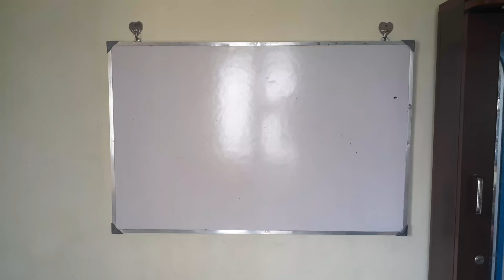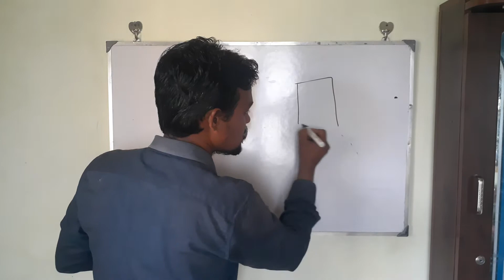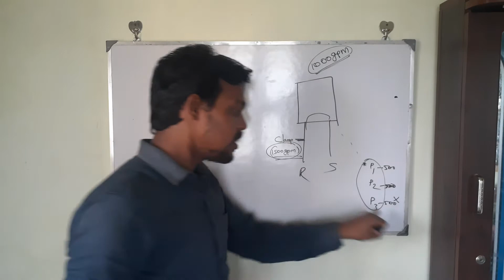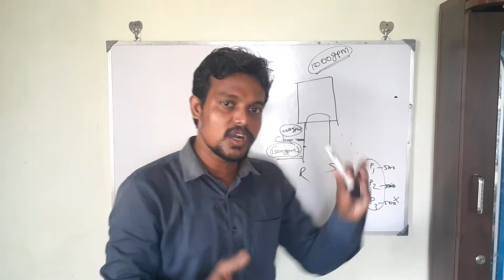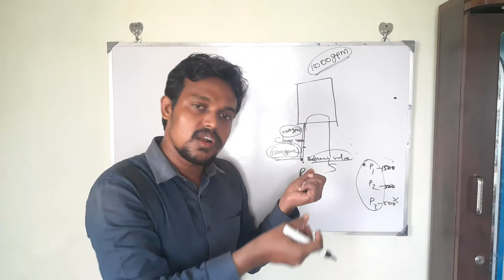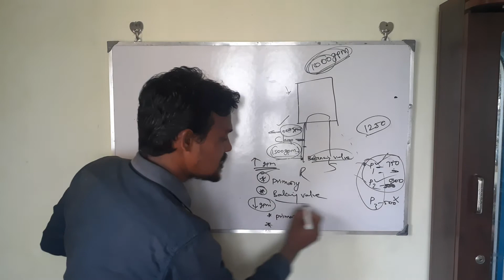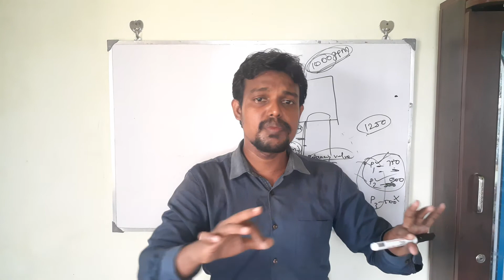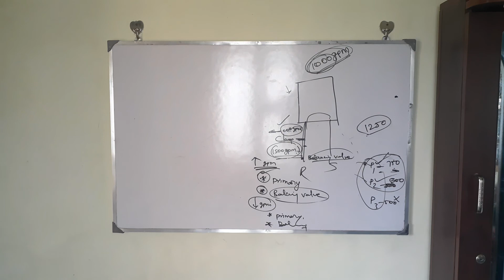Why we have to know about flow rate of the chillers and primary pumps || English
Do you want to know the procedure to calculate iKW/TR of chiller ?